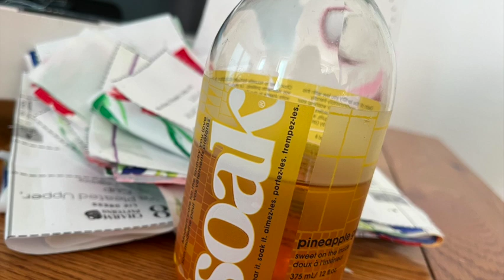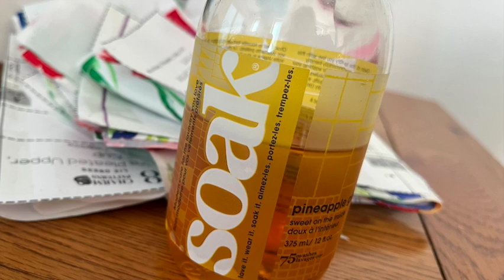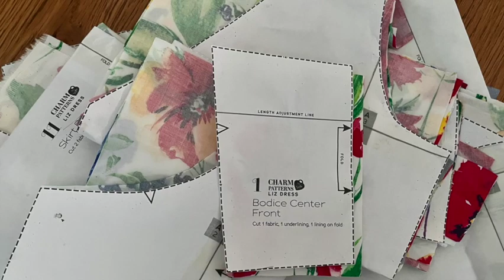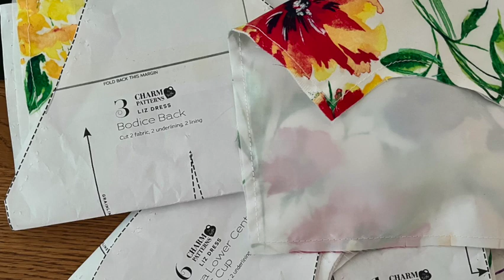MAKING MY DREAM VINTAGE DRESS ♥️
Hello friends! ♥️💕
I hope I find you all well, and that whatever creative efforts you’ve been up to this week, you’ve had fun!

This week I am SO EXCITED to share with you my final, finished Liz Dress!!

If you’ve been watching here on the channel, you’ll have seen me going through the motions of creating a mockup version of this gorgeous creation by Charm Patterns, making any needed adjustments to ensure the perfect fit!

Missed it? There’s a link below to the videos and to the pattern my friends!

And now it’s finally time to cut into the most gorgeous John Kaldor Cotton Sateen, kindly gifted to me by Minerva as part of my role as a brand ambassador!!